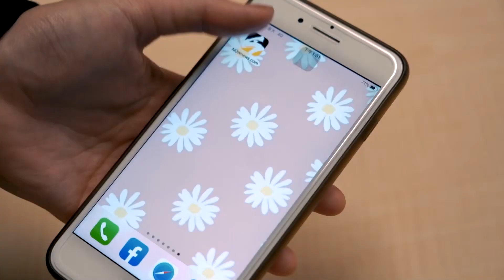廣東經典白糖糕來自他們家 輝煌家族事業締造糕點傳奇